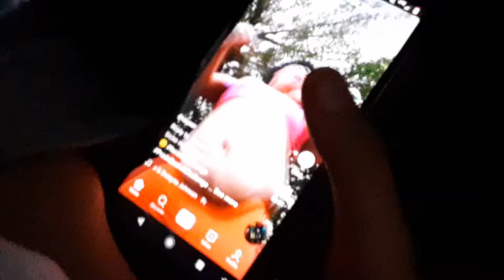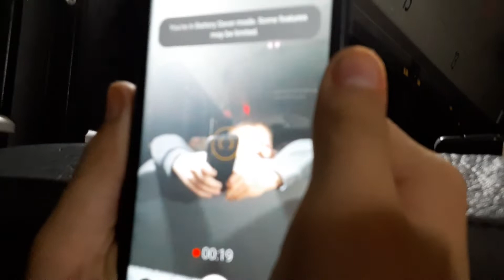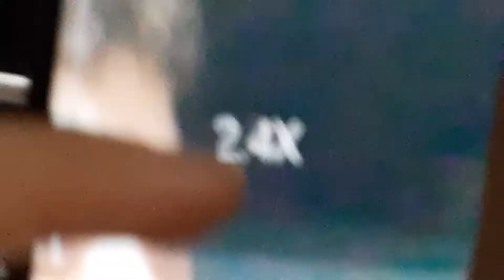morning bus vlog part 1 10-29-21